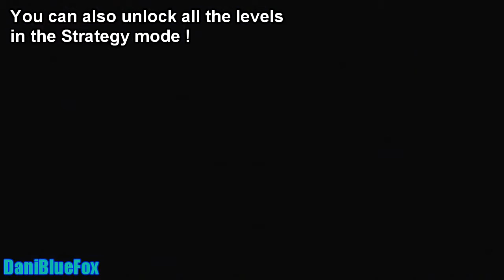The Unholy War: Cheat code - Unlock Bonus Characters and Stages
In this video I'll show you how to unlock hidden stuff in The Unholy War for PlayStation

Unlock secret characters
Highlight the "Set Teams" option on the "Mayhem" mode selection screen and press Circle + Square, Select(4), Start(3), Square(2), Circle, Circle + Square.

Unlock secret battlefields
Highlight the "Accept Teams" option on the "Mayhem" mode selection screen and press Circle + Square, Select(4), Start(3), Square(2), Circle, Circle + Square

Unlock all one player strategy maps
Highlight the "Set War" option on the "Strategy" mode selection screen and press Circle + Square, Select(4), Start(3), Square(2), Circle, Circle + Square.